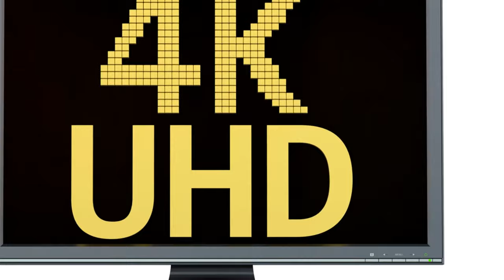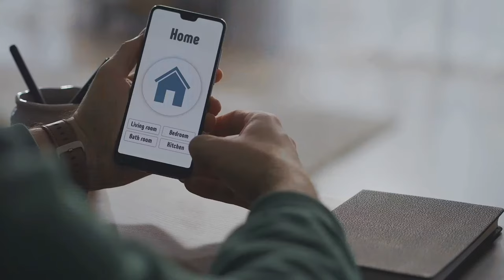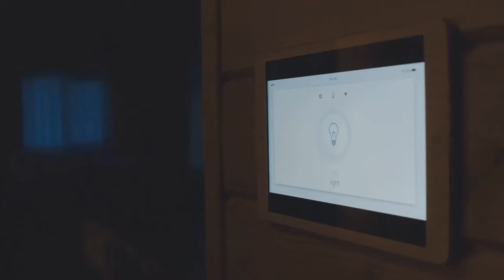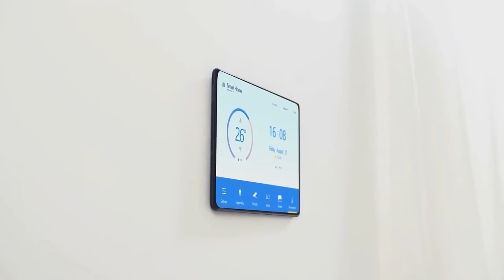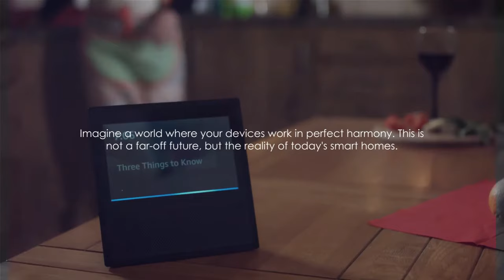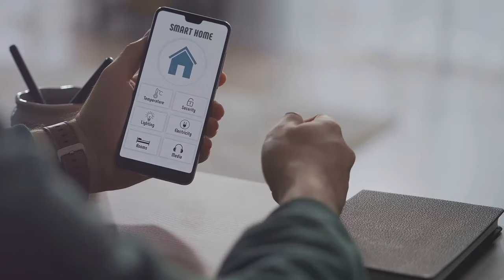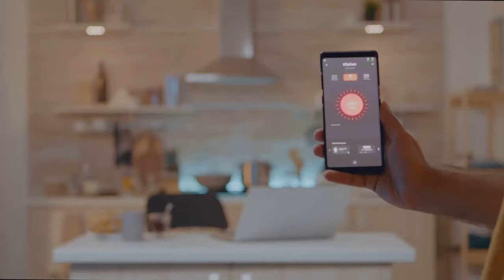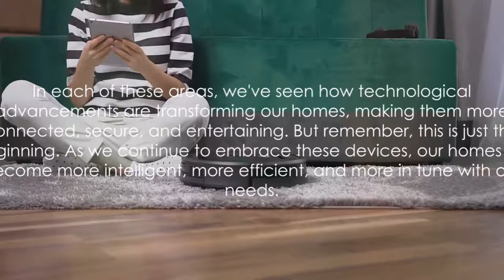The Future at Home VR AR Smart Homes 8K TV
Welcome to the future of home living! 🚀 In this mind-bending video, we unravel the technological marvels that are transforming our homes into futuristic hubs of innovation. From Virtual Reality (VR) and Augmented Reality (AR) to Smart Homes and the stunning clarity of 8K TV, the possibilities are limitless.

🕶️ Immersive Virtual Reality (VR):
Strap in as we explore the immersive realms of VR that bring entertainment and gaming to a whole new dimension. Discover the latest VR gadgets and experiences that will redefine the way you perceive reality within the comfort of your home.

🌈 Augmented Reality (AR):
Unleash the power of AR in your living space! Learn how AR is merging the digital and physical worlds, from interactive educational tools to dynamic interior design experiences. It's not just about what you see; it's about how you interact with your surroundings.

🏡 Smart Homes of Tomorrow:
Witness the evolution of Smart Homes as they seamlessly integrate with our daily lives. From voice-activated assistants to smart appliances, we explore the innovations that make our homes more efficient, secure, and convenient than ever before.

📺 Mesmerizing 8K TV Technology:
Experience the visual feast of 8K TV technology. Dive into crystal-clear images and vibrant colors that redefine home entertainment. We break down the tech behind 8K and explore how it's elevating the viewing experience to new heights.

🚀 Why Watch?
Whether you're a tech enthusiast or someone curious about the future of home living, this video is your ticket to a journey through the most exciting advancements in home technology. Get ready to be inspired and discover the tech that will shape the way we live.

🔍 Explore Further:

The Latest VR and AR Gadgets
Smart Home Automation Ideas
Choosing the Right 8K TV for Your Space
Don't miss out on the latest in home tech and beyond.

Share your thoughts, favorite tech discoveries, and your vision of the ultimate smart home in the comments below. Let's build the future together!

🚀 Welcome to Your Future Home!